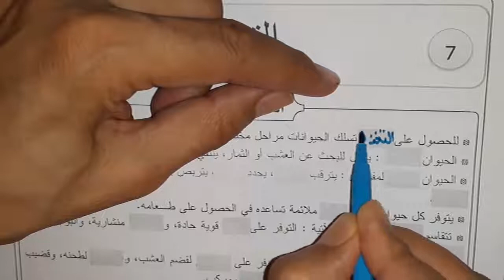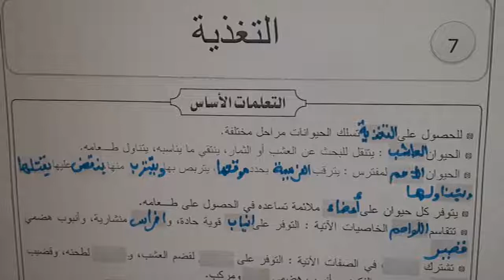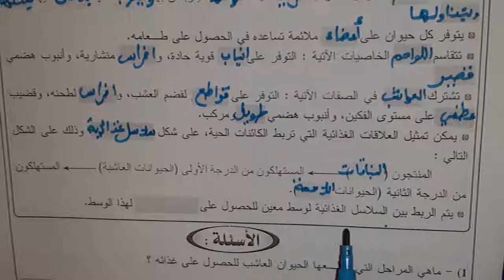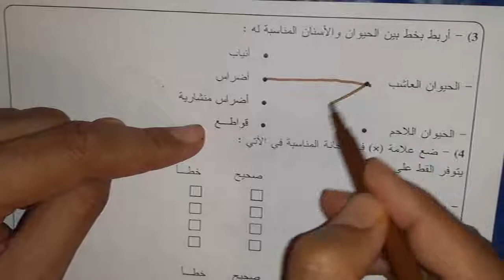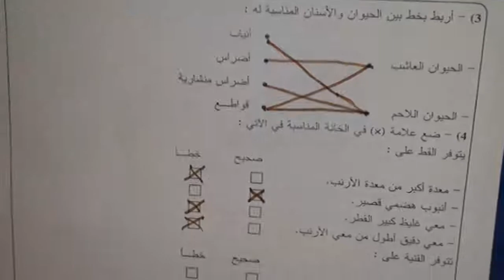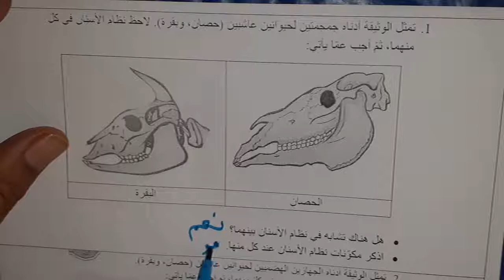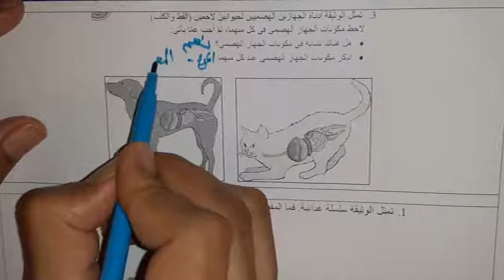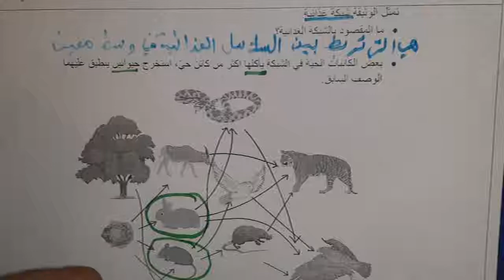النشاط العلمي 5AEP : التغذية